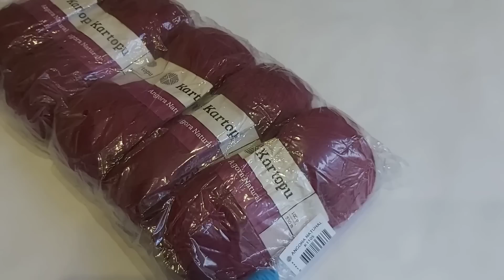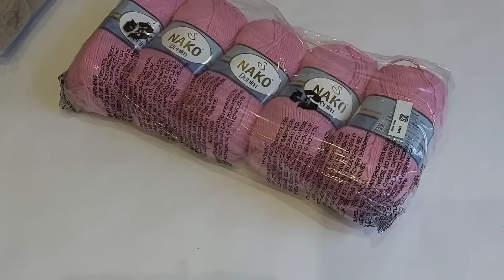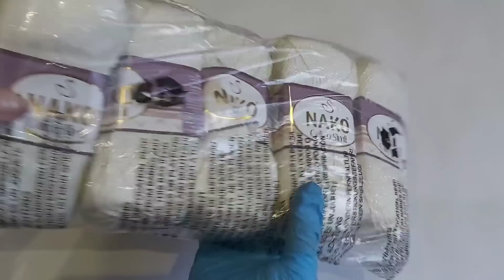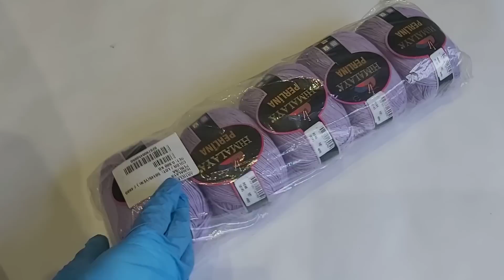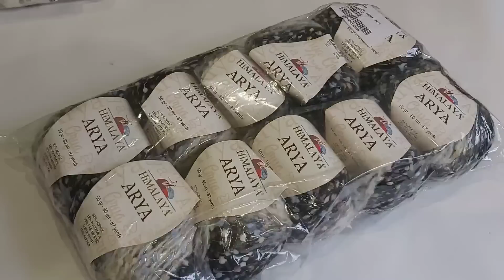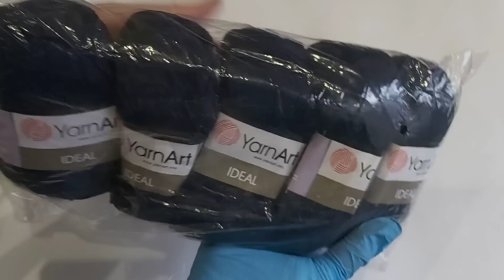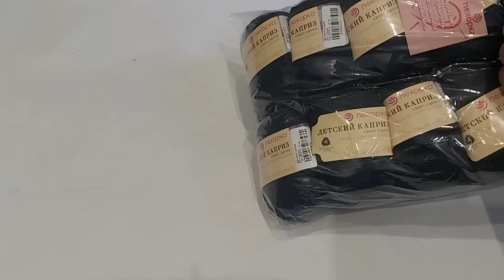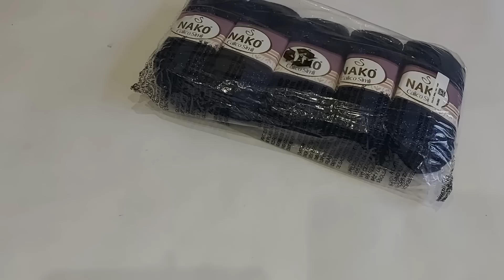НЕ УНЫВАЕМ-ВЯЖЕМ//ОБЗОР ПРЯЖИ ЧАСТЬ 2